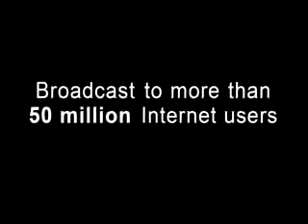Faith Star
Skip the Idol Line Casting Call, August 4, 2007, Jones Ford, North Charleston, SC